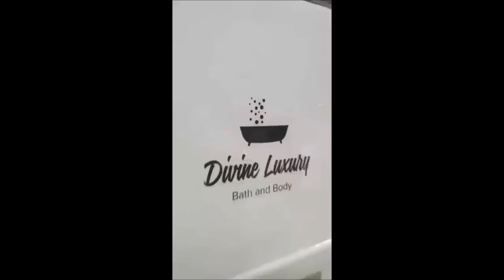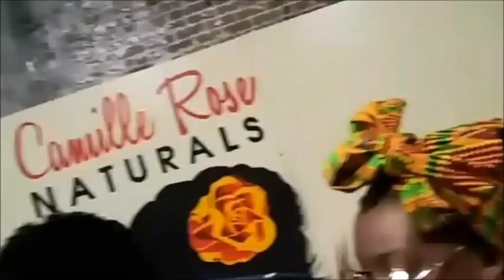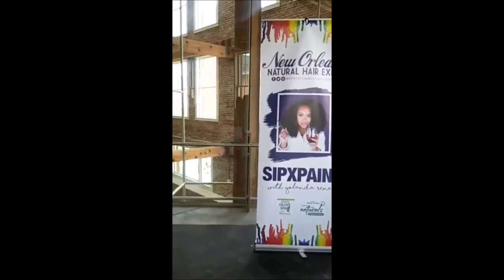New Orleans vacay + Natural Hair Expo Vlog!!!!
Here's a RECAP of our trip to the "New Orleans Natural Hair Expo". This was VERY much needed to time off, relax, eat good and a chance to meet new NATURALISTAS like myself. 😊

Influenster: Queen Esther S.